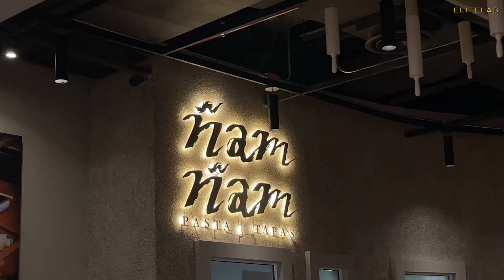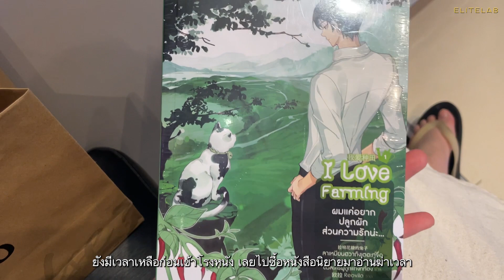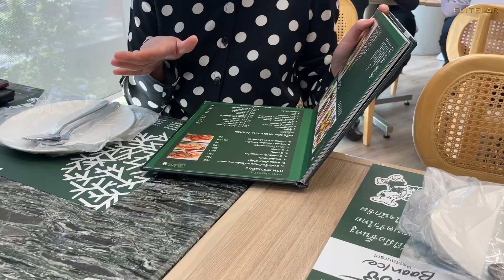EN/Vlog - 05; Internship part.2, ฝนตกหนัก ⛈️,วันพักผ่อน self-care แสงเข้าห้องเช้าเย็น 🌅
*more details
I use google translate for English subtitles. If the sentence looks weird, I apologize. I'm not good at making English grammatical words. But if you understand it's fine.